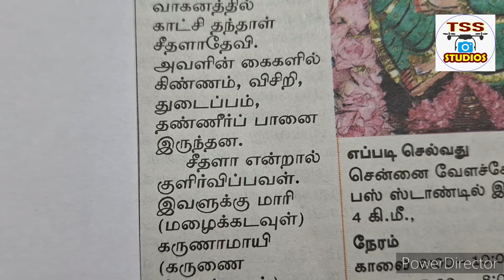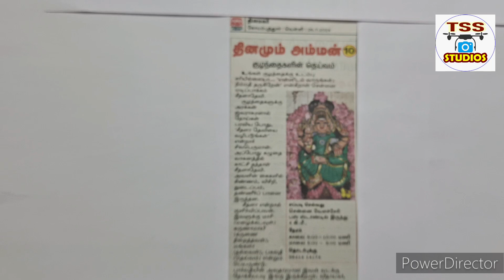madras chennai velacherry madippakkam seethaladevi amman god worship blessings children